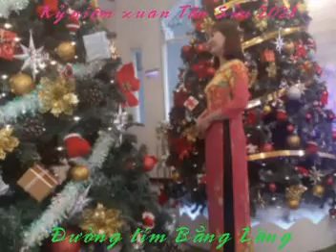Đường tím Bằng Lăng - Tân Sửu 2021